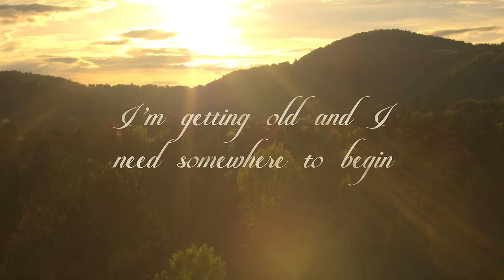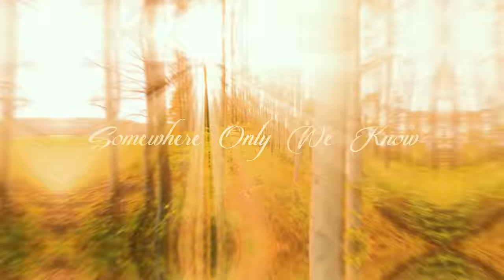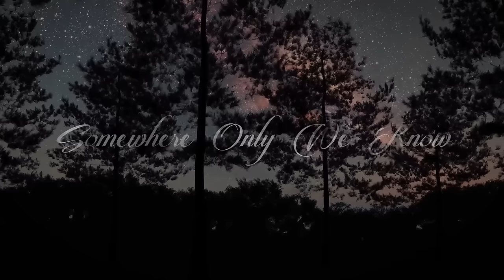Somewhere Only We Know | Sons of Serendip (Cover)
Somewhere Only We Know (Deluxe Version) is an updated arrangement of the song that began our entire journey from America's Got Talent.